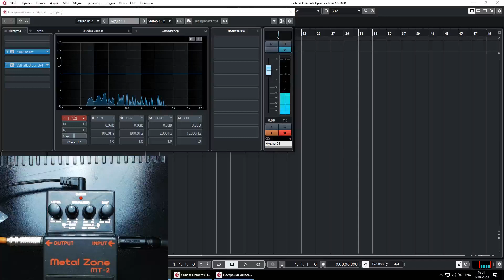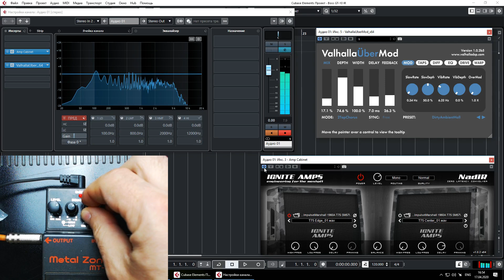BOSS MT-2 Metal Zone IR Impulses / Valhalla Uber Mod / Ignite Amps NadIr / T75 Edge /